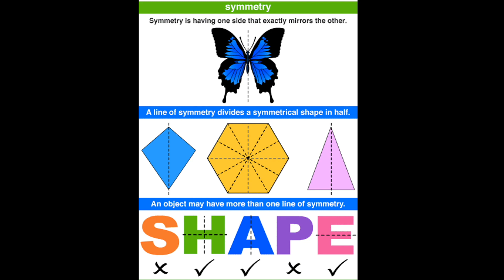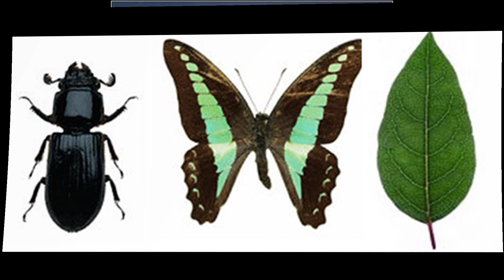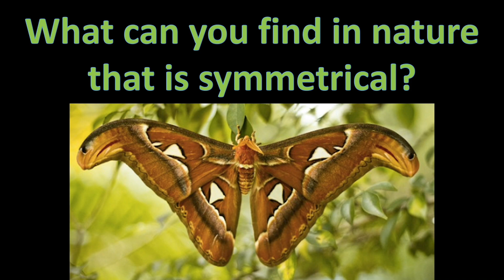Symmetry in Nature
Hey Kiddos! Have fun learning about symmetry! Then go outside to find examples on your own! Share your knowledge with a family member! Have fun!